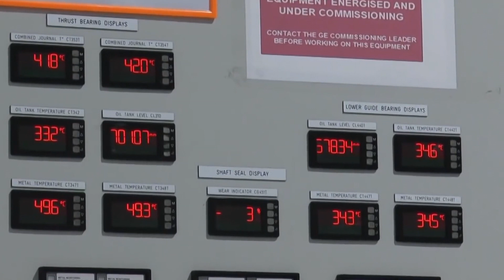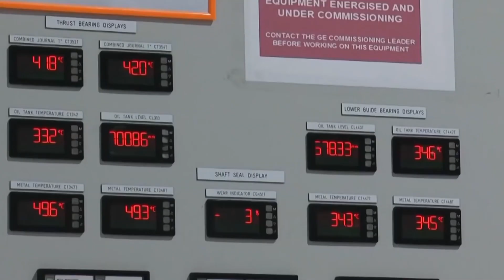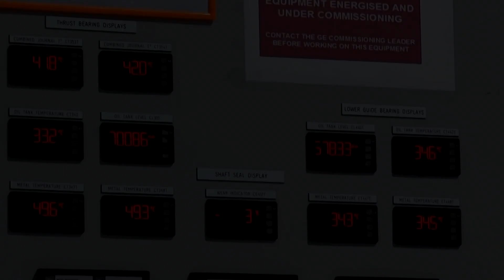Wararkii ugu Danbeeyey Turkiga oo Duqaymo Ku Weeraray Kuwii ka Danbeeyey Qaraxii istanbul